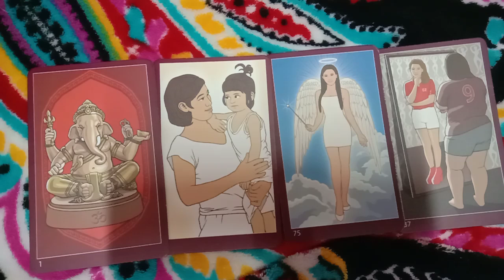ลักษณะโหงวเฮ้งมันก็สำคัญนะ คนสวย คนหล่อแต่นิสัยไม่ดี มีเยอะแยะมาก